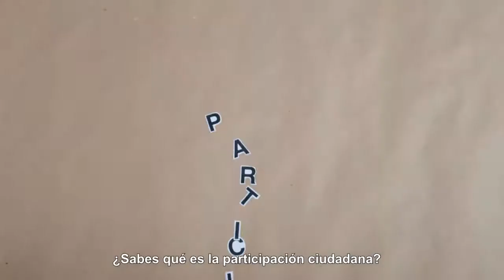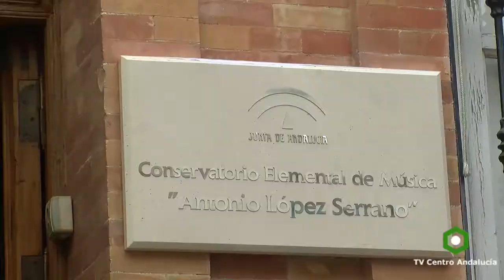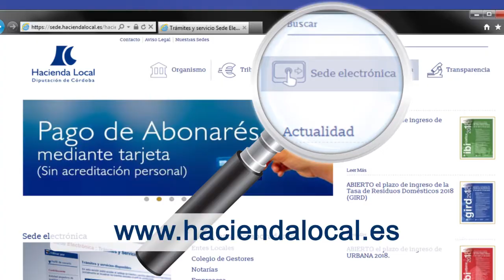PRIEGO - Conservatorio Antonio López, 11/06/2018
PRIEGO - Conservatorio Antonio López